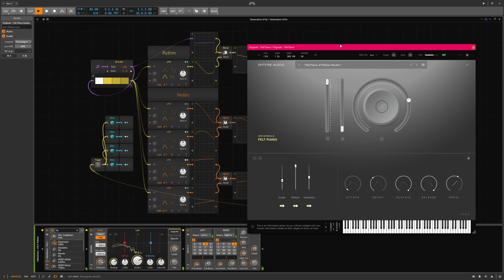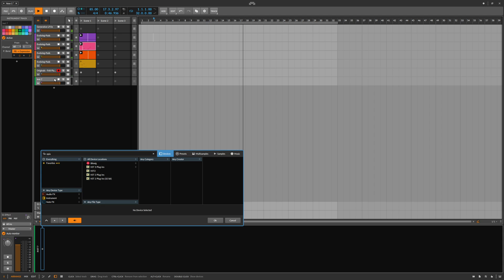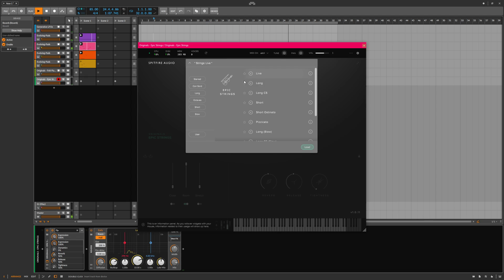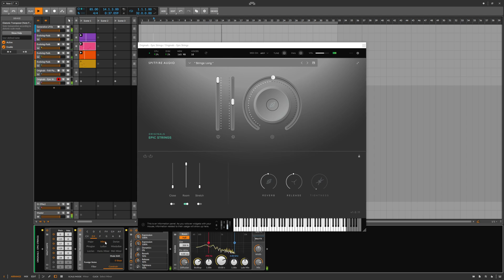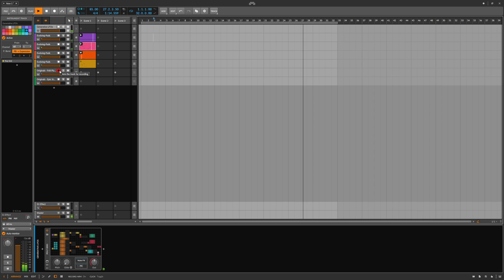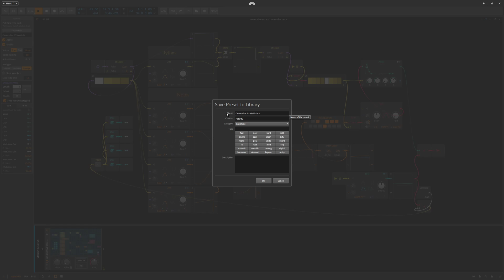Generative-2020-02-24 - LFO Seq + Evolving Pads + Spitfire Originals - Bitwig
The sine melody generator is downloadable in my github or down below. I used 3 tracks of my evolving pads preset and some spitfire original instruments to improvise some additional lines.

✅ Gridnik Longer - Videos with generative music. Videos are listed on 🚀